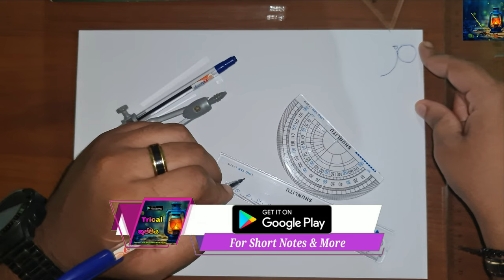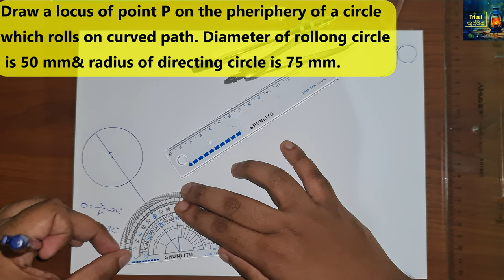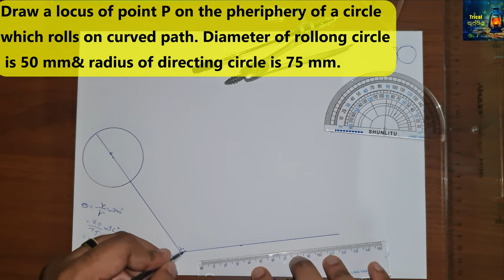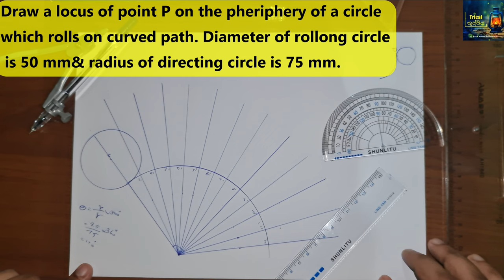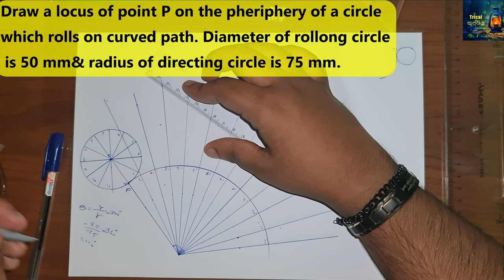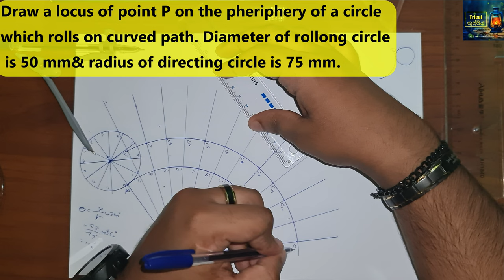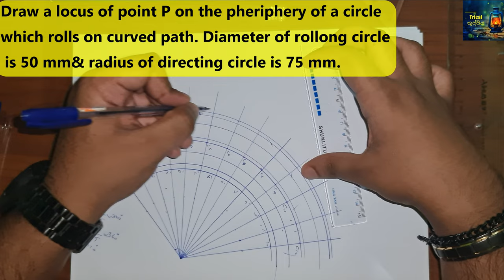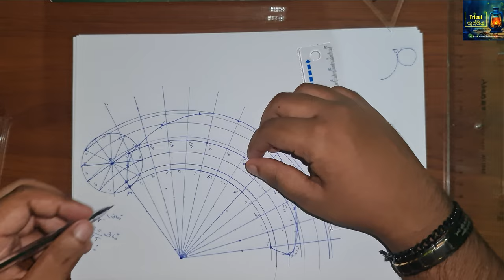How to draw a Epicycloid in Sinhala